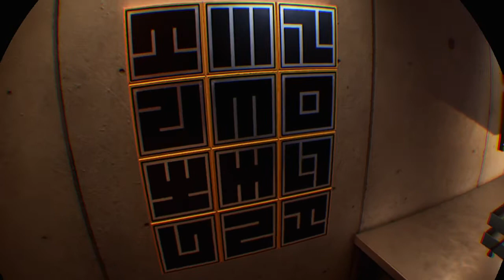Playthrough: Red Matter (PSVR) - VR puzzle adventure game | Part 3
Red Matter is a story-driven VR puzzle adventure game set during a dystopian sci-fi Cold War. Take on the role of Agent Epsilon, an astronaut of the Atlantic Union dispatched to an abandoned Volgravian moon base on a frozen, faraway planet. Your mission: to investigate a shady top secret research project.

This channel is dedicated to VR (PSVR) and non-VR livestreams, gameplay videos and walkthroughs & playthroughs.